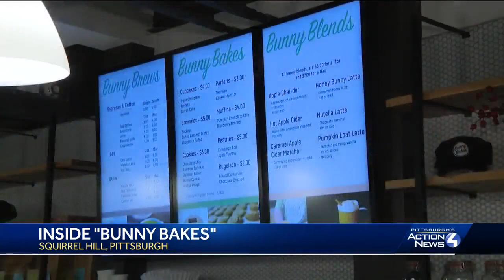Inside Bunny Bakes in Squirrel Hill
Bunny Bakes and Specialty Coffee is Squirrel Hill's newest business. The coffee shop, which sits on Murray Avenue, is the real deal.  They serve delicious coffee and hand-crafted specialty drinks, as well as homemade pastries and desserts. But the store's purpose and its mission are much greater.